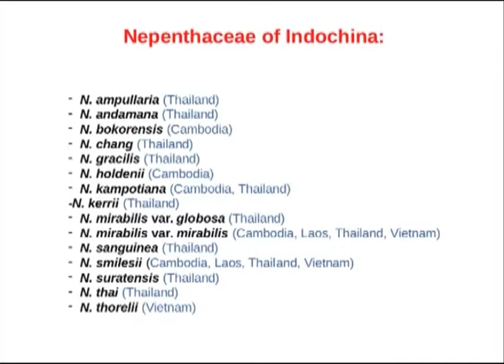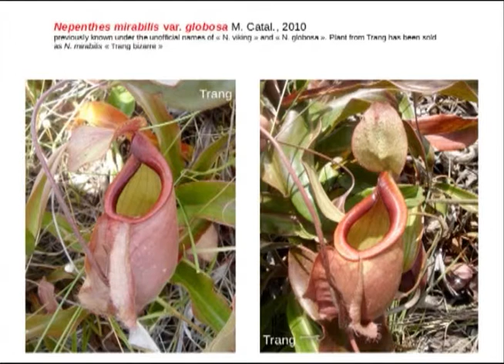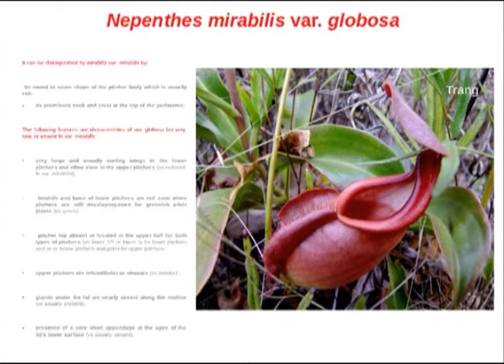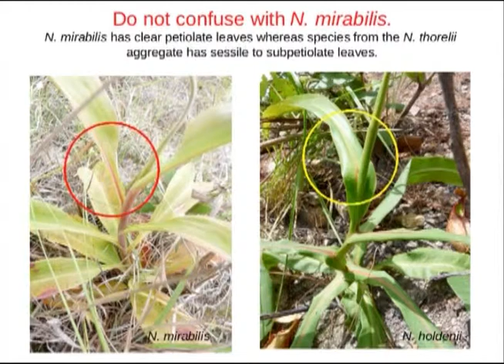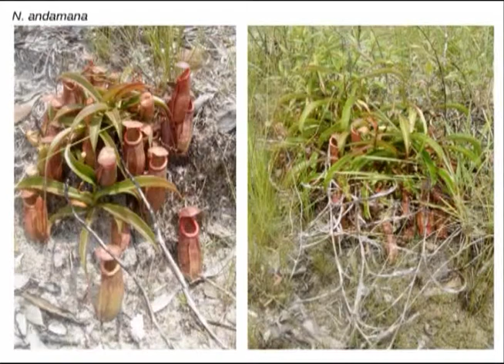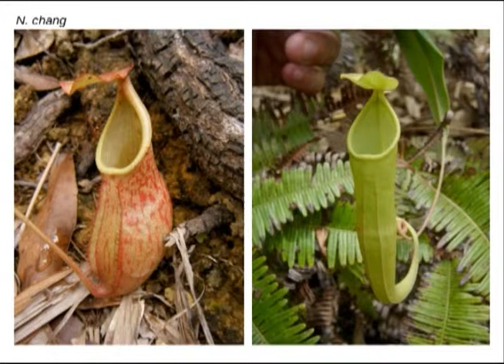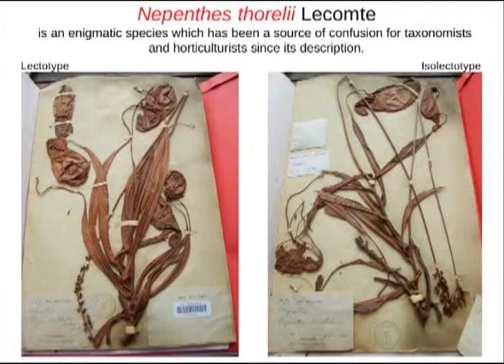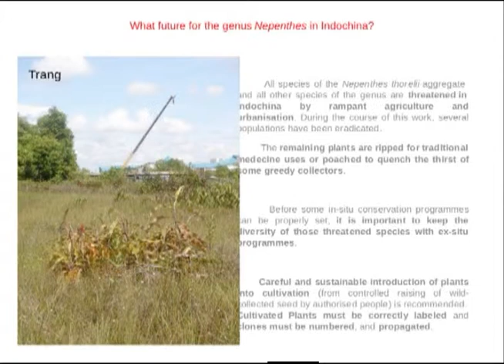2010 ICPS conference, Francois Mey on Nepenthes of Indochina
Nepenthes expert Francois Mey talks about the Nepenthes species of Indochina during the 2010 ICPS conference at the Hortus botanicus Leiden.